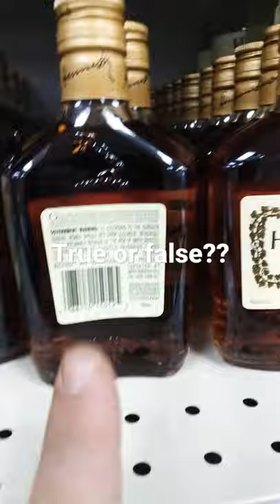Liquor store stories (part 13) Is it fake???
had anyone tested this out yet? let me know